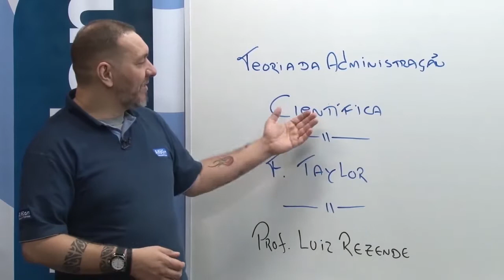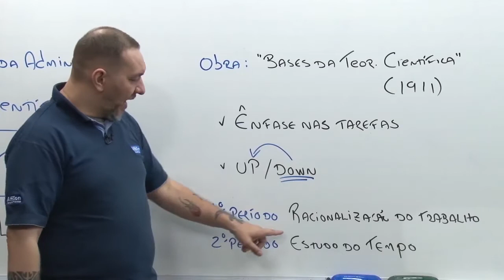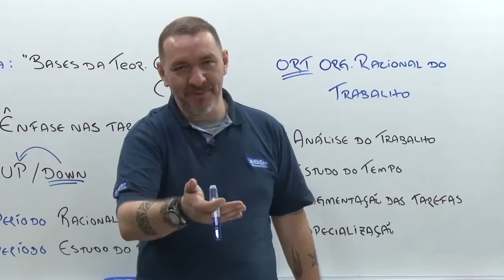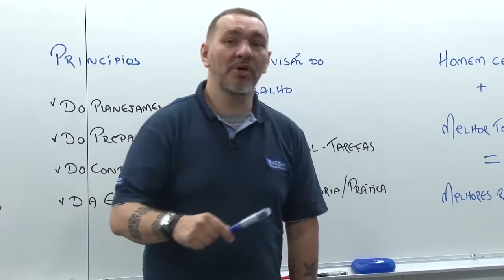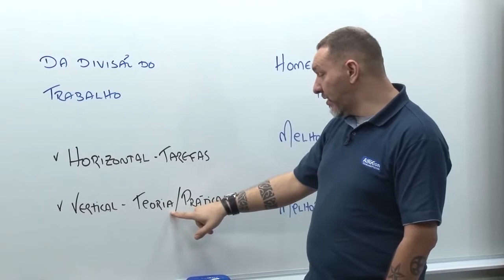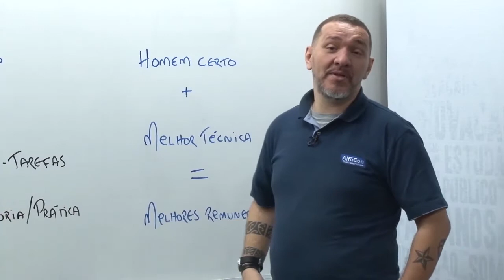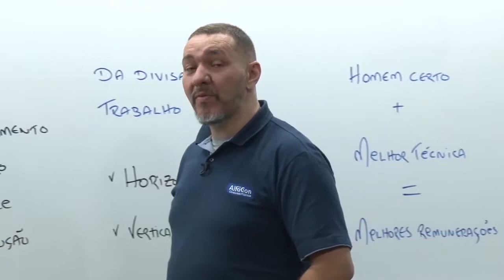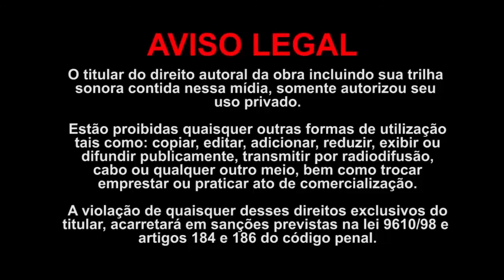Concurso Conselho Regional de Química MS - Agente Administrativo - Aula de Administração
Aula de Administração com o professor Luiz Rezende.

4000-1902 (capitais e regiões metropolitanas) | 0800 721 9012 (demais localidades)